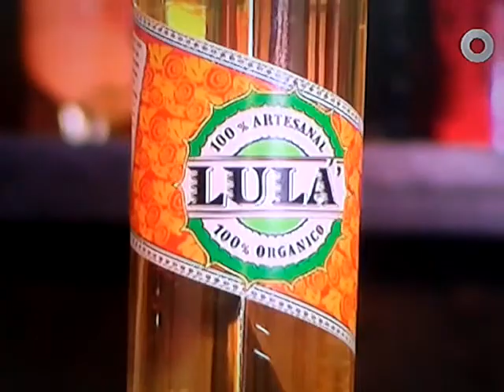ANTOJITOS: Fonda "LA NORBERTA".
Norte #602, Barrio de Jesús Tlatempa, San Pedro Cholula, Puebla.